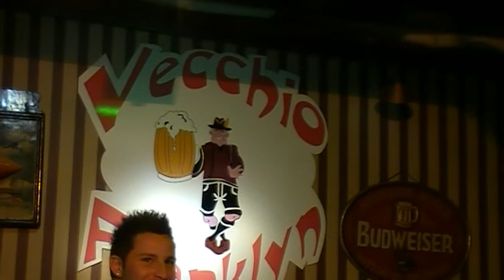Karaoke Match - Serata 6 - Andrea Sorbello canta "Lost"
Andrea Sorbello canta "Lost" karanella sesta serata del Karaoke Match 2011 del Vecchio Franklyn - Mercoledì 23 Marzo